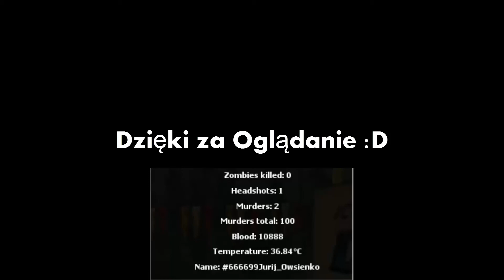Osiedlowa Banda Zbirów vs. FragMovie | MTA DayZ | Montage #8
Siemanko!
Witam w ósmym "Montage'u" z serwera The-DayZ.
Jest to zbiór naszych akcji, zabawnych rozmów itd.